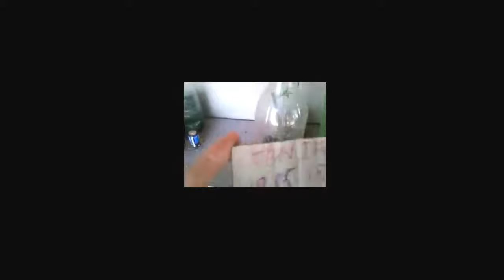Como plantar uva de forma facil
como plantar uva de forma fácil rápida e eficiente